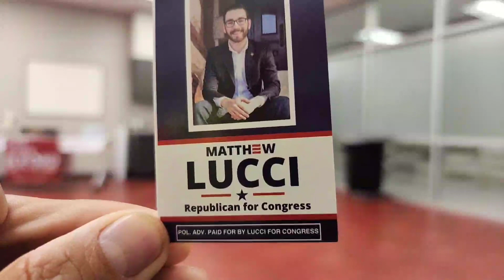@jamesbuford: Texas Congressional District 6(Ellis / Navarro Counties) Candidate - James Buford